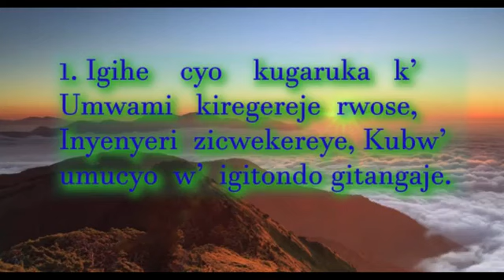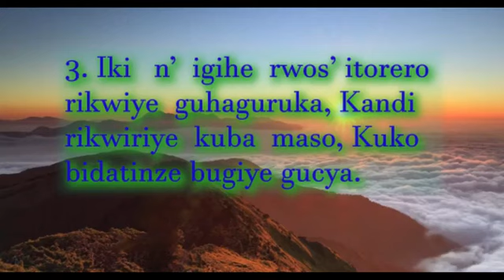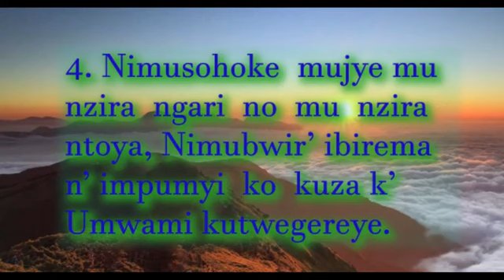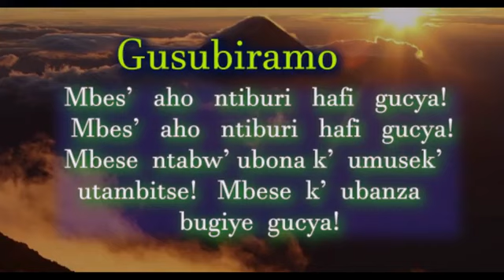Indirimbo zo GuhimbazImana 313 igihe cyo kugaruka kumwami